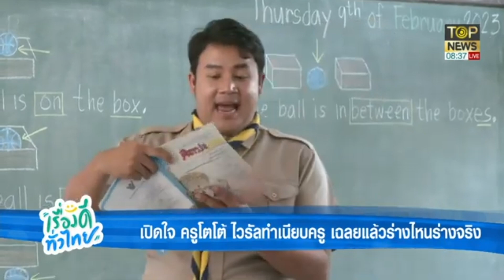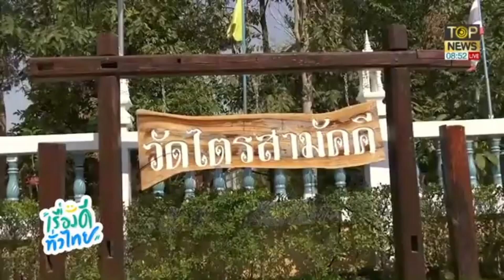เปิดใจ ครูโตโต้ ไวรัลทำเนียบครู เฉลยแล้วร่างไหนร่างจริง | เรื่องดีทั่วไทย | TOP NEWS